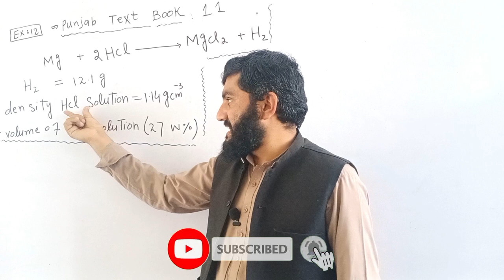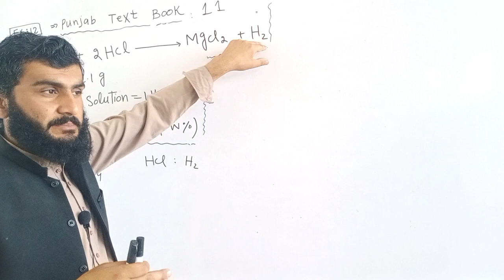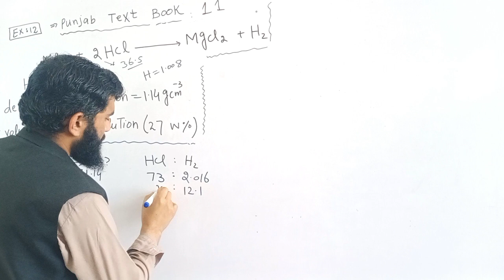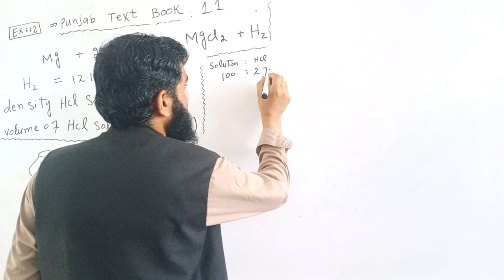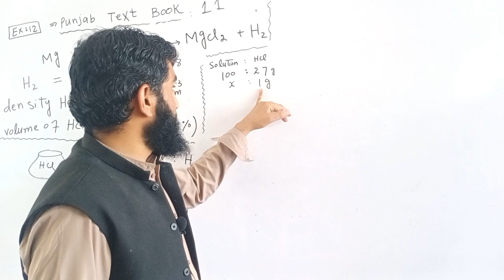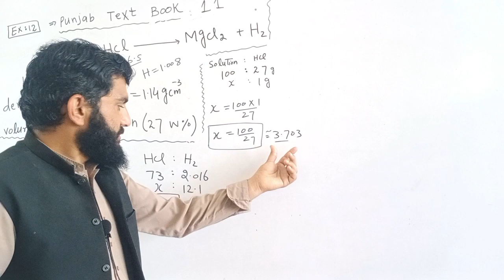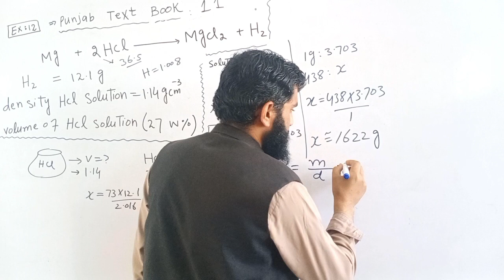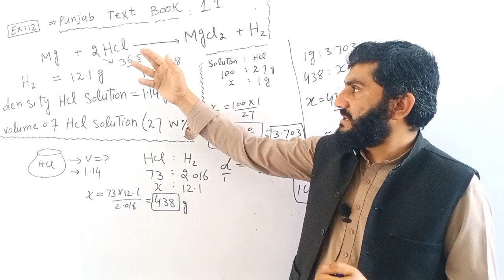what volume of HCl solution required to produce 12.1g of H2 if density of solution is 1.14 g/cm3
in this video we have discussed that how you can calculate or solve such questions like what volume of HCl solution required to produce 12.1g of H2 if density of solution is 1.14 g/cm3..
I have such questions in detail